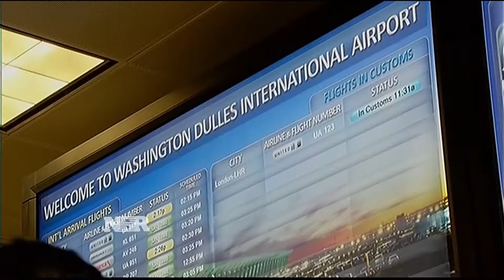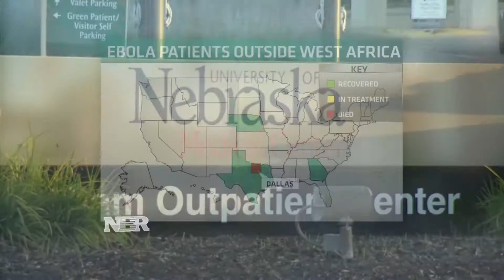Nightly Business Report: Ebola’s economic impact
A report issued by the World Bank forecasts that the total economic impact of Ebola could exceed $32 billion by the end of 2015 if the virus spreads.